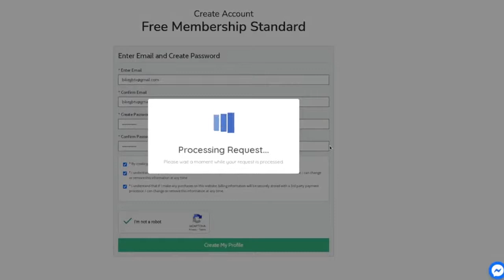BikeGB Getting Started Part 1 GB